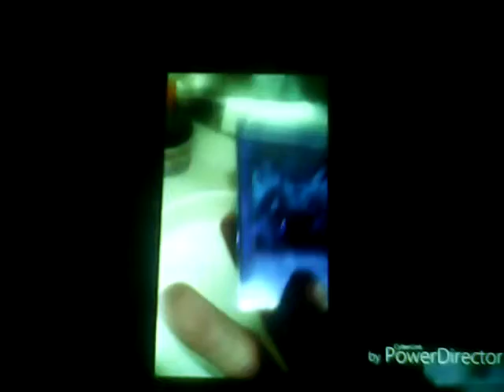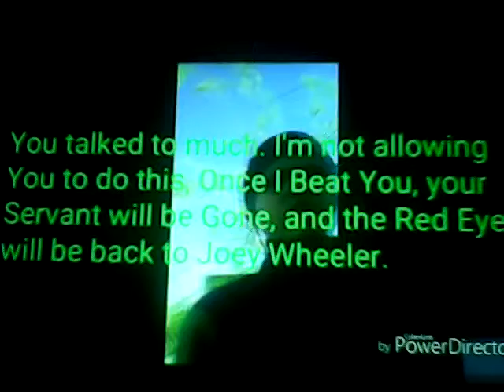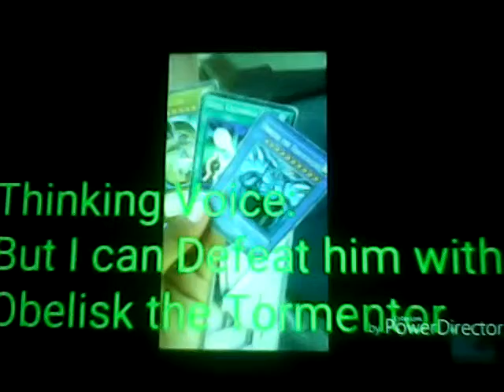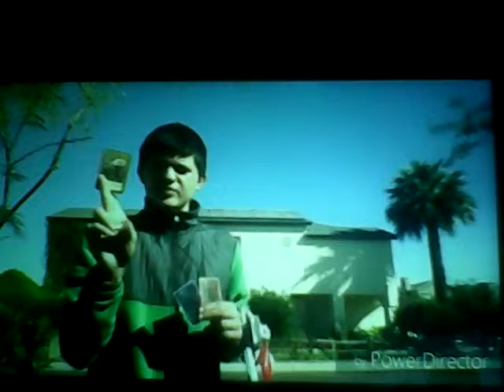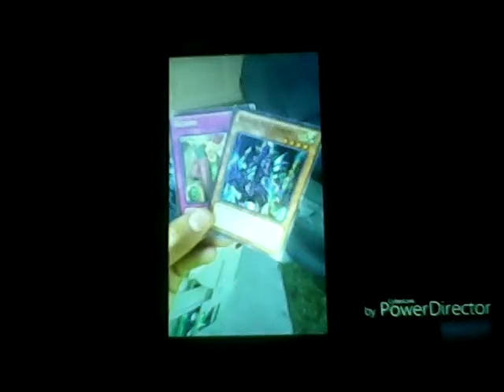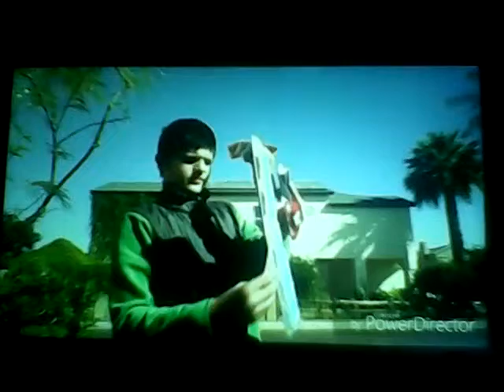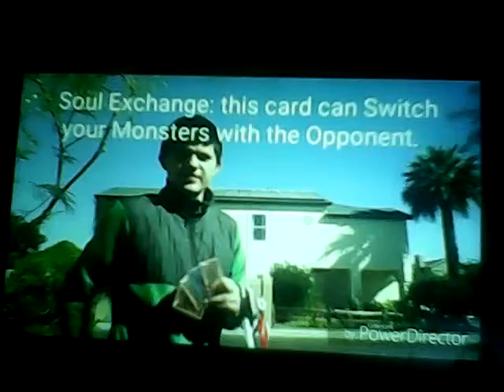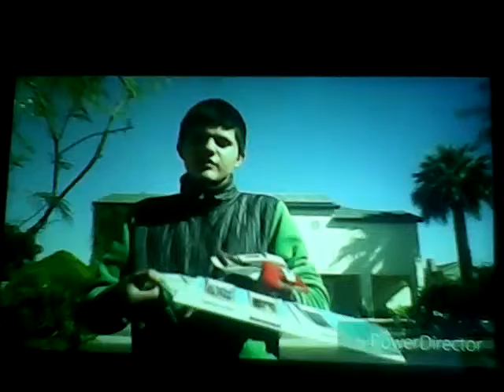Yu Gi Oh in Real Life: Richard vs Merik/Rare Hunter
This where I spoiled Merik's plan with the Red Eyes Black Dragon